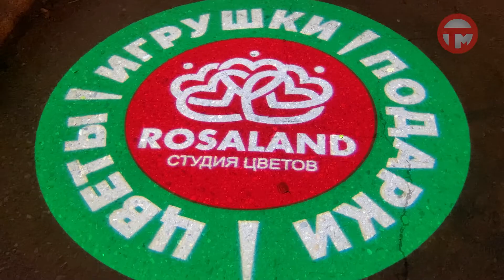Новый цветочный магазин "РозаЛенд" открылся на Некрасова, 110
Причем работает он круглосуточно каждый день. Подробнее об ассортименте и интересных акциях, которые приготовили для покупателей, расскажет моя коллега Анна Клыга.

"РозаЛэнд"

КРУГЛОСУТОЧНО!

ул. Некрасова, 110,
ул. Советской, 77,
ул. Ленина, 96,
ул. Чичерина, 104.